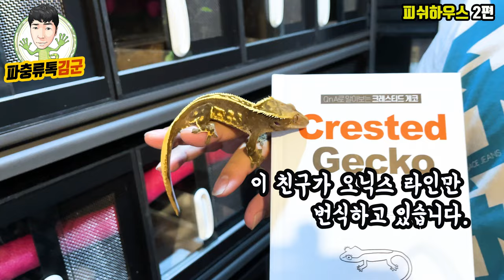여기서 릴잔틱을 볼줄이야. 크레스티드 게코 피쉬하우스 2편